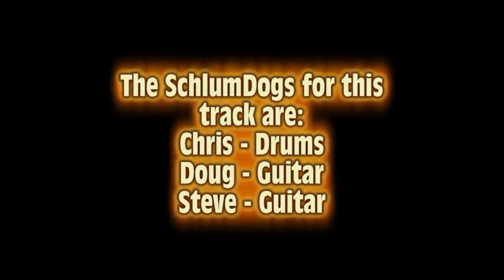1645 Revisited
This one is from Doug.